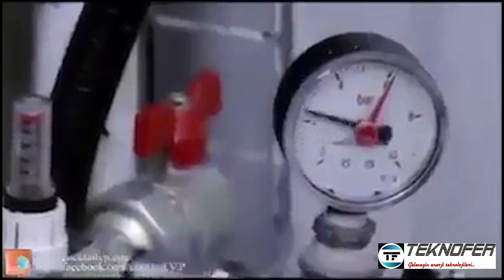Yerden ısıtma nasıl yapılır? yerden ısıtma straforu fiyatı borusu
Merhaba, Teknofer özel folyo kaplamalı yerden ısıtma straforu fiyatı ile yerden ısıtma nasıl yapılır?, oksijen bariyerli pert yerden ısıtma borusu kenar izolasyon bandı,zeminden ve alttan ısıtma sistemleri fiyat listesi 2019 için aşağıdaki linklerden fiyat teklifleri alabilirsiniz.
Yerden ısıtma nasıl yapılır? sorusunun cevabı da yine videomuzda mevcuttur. Alttan ısıtma ürünlerine aşağıdaki linklerden ulaşabilirsiniz.

Özel Folyo Kaplamalı Yerden ısıtma straforu fiyatları için lütfen linki tıklayınız

     Yerden ısıtma borusu nasıl döşenir